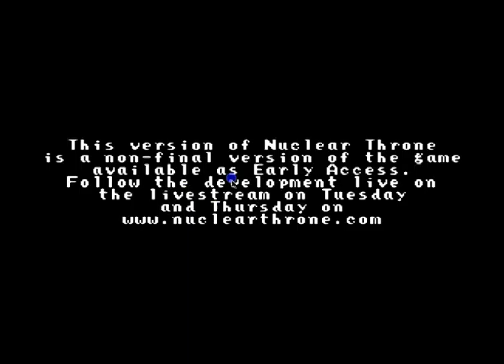Nuclear Throne EP 1. - Lets Play